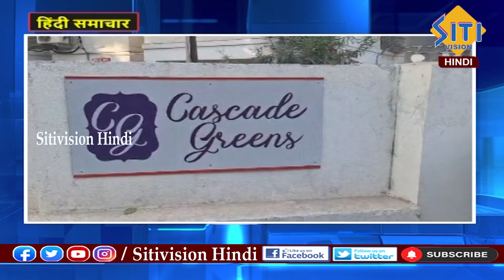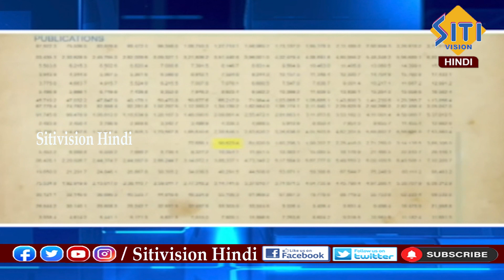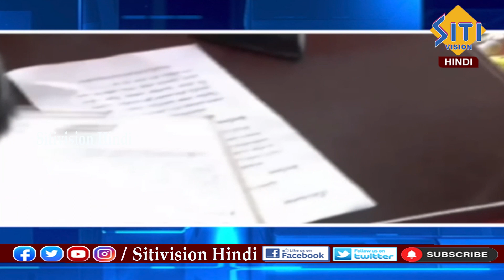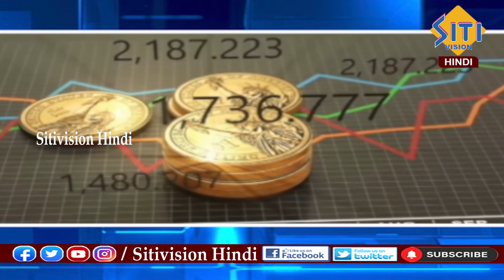Hindi News Bulletin 9:00 AM || हिंदी समाचार बुलेटिन